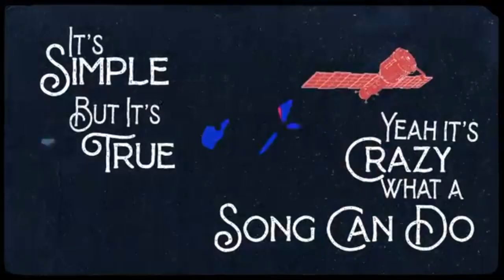Billboard Top 60 Country Indicator Chart (Apr 30 2022)